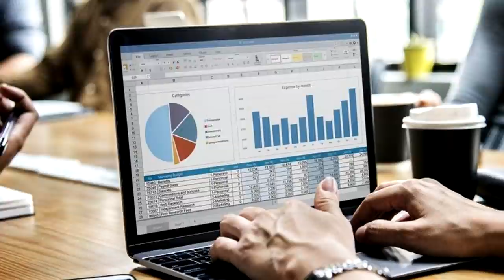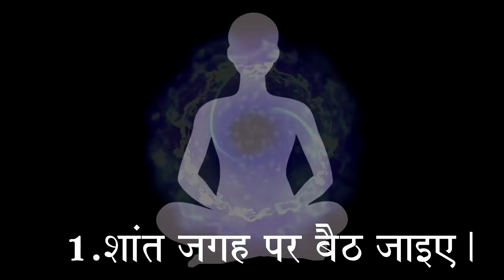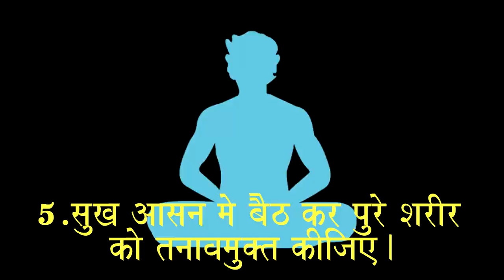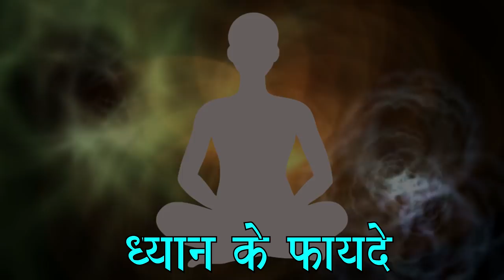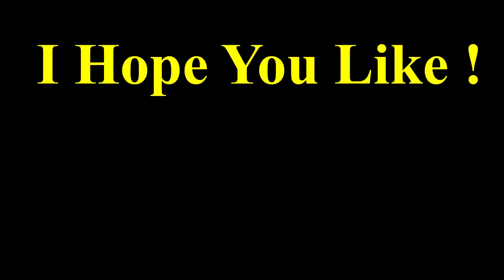What is Meditation ? how to do meditation? Benefits of meditation.